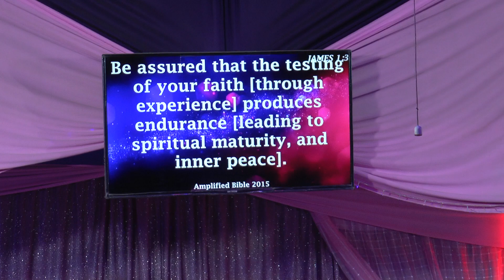path of a believer part 1